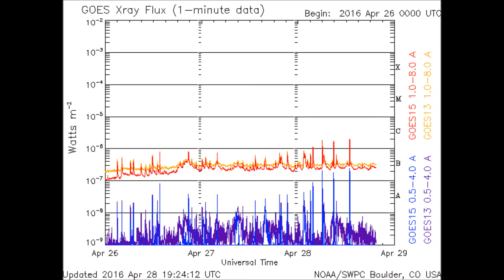Sun Events April 28, 2016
Hope I got the date right this time. Several C class flares and a nice little filament lift. Stay well.